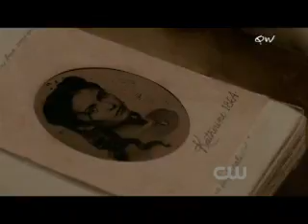The Vampire Dairies Fanmade MV Featuring Three Days Grace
A lazy sunday video edit set to Three Days Grace's 'Someone who cares'.  Footages from first three episodes of season one.